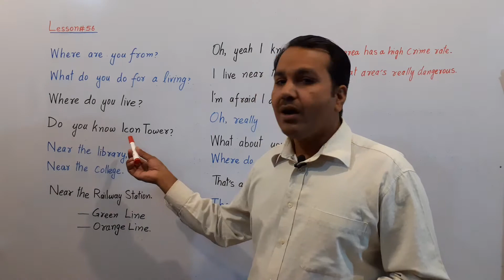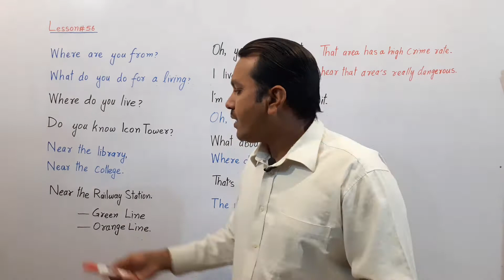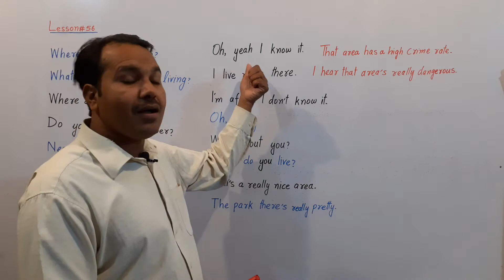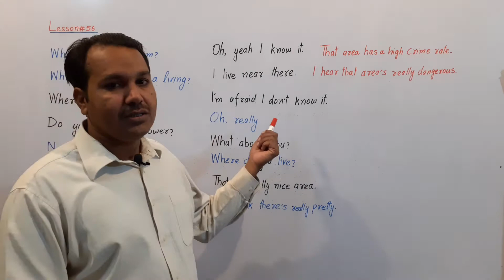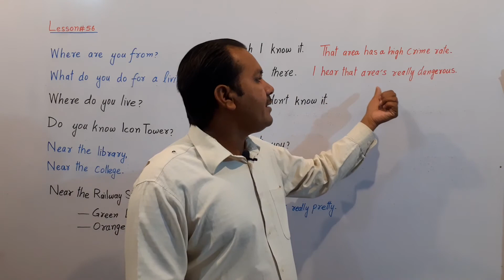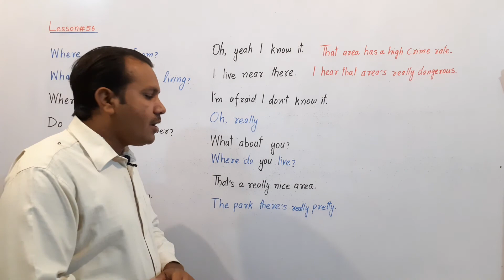Where do you live? Speak English with Saleem Khan in Urdu Hindi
In this Video I will teach you how to ask someone's Where do you live and how to and this question.
After watching this Video Video you will be able to speak English  before 5 minutes.